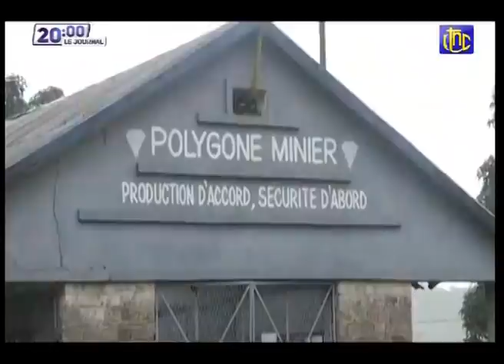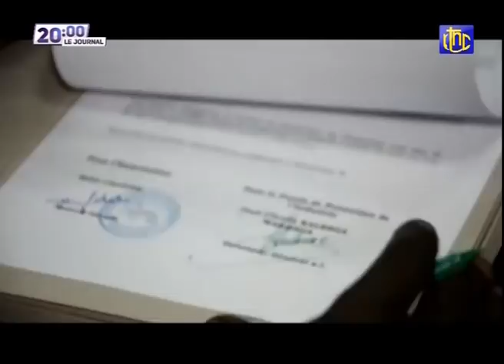🔴RDC : SUIVEZ LE GRAND JOURNAL DE CE MERCREDI 15.09.2021 | RTNC EDITION 20H00